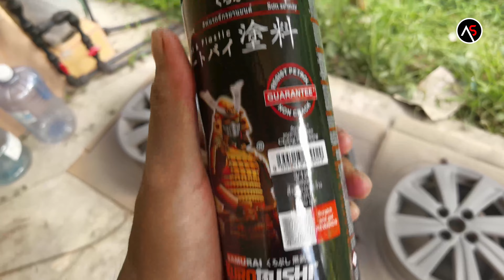PART 3 DIY CONVERT VIOS NCP150 FACELIFT THAILAND 2017 | CAT SENDIRI WARNA MAZDA 46V SOUL RED CRYSTAL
Assalamualaikum gaiss.. Hari ni abang nak kongsikan video DIY abang convert Toyota Vios NCP150 2014 kepada Facelift Thailand 2017. Memang mengancam gais facelift Thailand ni, buat pengetahuan anda semua, Facelift macam kat Thailand ni Malaysia tak keluar gais, so kena order dari Thailand la kalau nak yang original. Ni adalah kali pertama abang cuba untuk cat 2k kereta sendiri. sebelum ni memang tak berani nk cat kereta, takut tak jadi. tp tak pe la abang cuba jugak, biar cantik sikit dari cat asal pun sudah memadai. abang cat kereta dengan warna Mazda 46v iaitu Soul Red Crystal. rupanya memang susah cat ni, sbb dia ada Groundcoat dan Basecoat.

Ini adalah video Part 3 DIY Convert Toyota Vios NCP150 kepada Facelift Thailand 2017 lepas tu cat sendiri dengan warna Mazda 46v Soul Red Crystal. Dalam video ni, abang akan tunjukan proses abang cat rim. Asalnya warna silver, dah banyak cat dah terkopek dh.. so abang nak cat warna hitam dan warna silver, macam rim trending sekarang ni la, warna hitam campur silver.

Abang harap korang enjoy la video ni. Pada sesiapa yang ingin cat kereta korang tu, kalau korang tak de Air Compressor, korang boleh guna cat Samurai yang 2k punya. Finishing dia tu sama je dengan cat 2k bancuh.

ok gais.. jumpa lagi di next video.. Assalamualaikum..